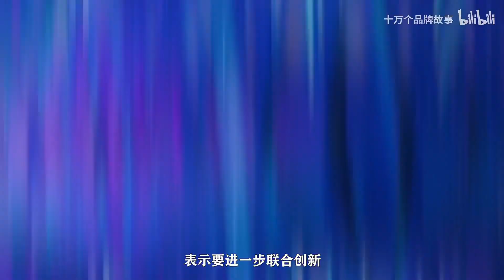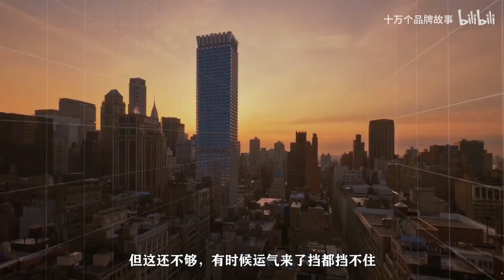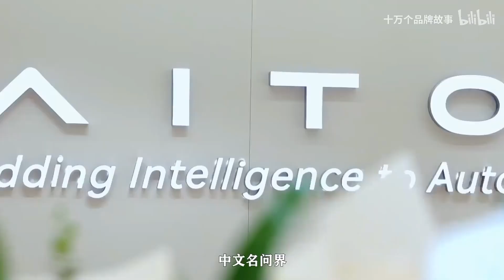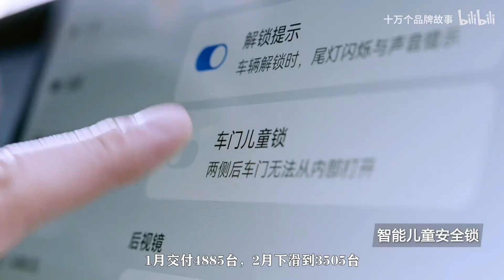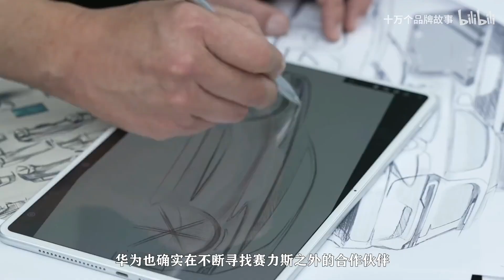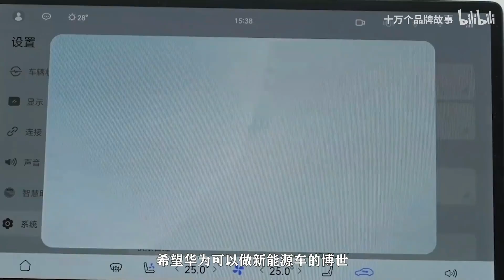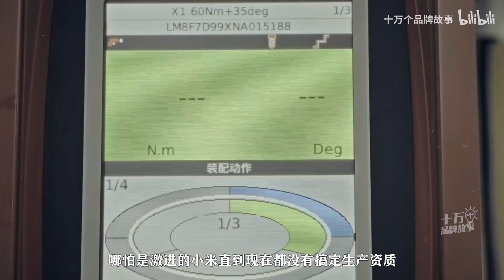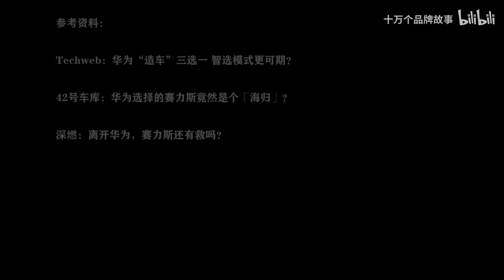若華為光環褪去，失去「靈魂」的賽力斯何去何從？｜華為 HUAWEI 賽力斯 Seres｜十萬個品牌故事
華為造車，不捨賽力斯，又牽手江淮